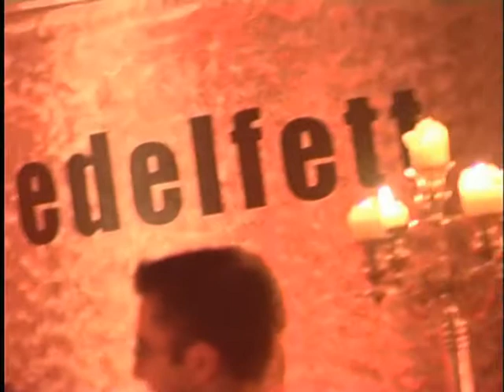Edelfettwerk Disco Hamburg Clubbing Lounge Veranstaltungen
Das Edelfettwerk ist eine alte Fabrik in Hamburg, in der seit den 30'er Jahren Edelfette hergestellt worden sind. Die Produktion wurde stillgelegt und somit der Weg für die Zukunft frei für eine Eventlocation, die es so in Hamburg noch nicht gab und gibt.
Alte Fabrikanlagen wurden deinstalliert und durch einzigartige Lounge-, Tanz-, und Freiflächen ersetzt, welche, je nach Jahreszeit, Platz für Veranstaltungen in der Größenordnung von 50 bis zu 2000 Personen bieten.

Auf dem Gelände des Edelfettwerks ist eine Eventlocation entstanden, wie es sie so in Hamburg noch nicht gab. Auf einem ca. 6000 qm großen Industriegelände wurden die ehemaligen Fabrikgebäude in beliebig begehbare Bar- und Tanzflächen umgebaut, in denen jeder Gast sein persönliches Lieblingsrefugium finden dürfte. Dafür sorgen unterschiedlichste Musikstilrichtungen und Elemente der Inneneinrichtung in den verschiedenen Gebäuden, deren Charakter aus den alten Tagen einer Fabrikanlage erhalten blieb.

Im Zentrum des Areals steht das Wahrzeichen des Edelfettwerks, ein alter Turm in dem früher die Fettveredelung stattfand. Hier laden heute auf zwei Stockwerken kleinere Bars, hinter der neu verglasten Fassade, zu einem Rundblick bei Nacht ein. In Sommernächten ist hier auch der Zugang zur Dachterrasse geöffnet.

In den daneben gelegenen ehemaligen Produktionsräumen entstanden weitere Barbereiche.
Wo früher einmal die Lagerhallen und das Labor war, sind die Tanzflächen des Edelfettwerks enstanden und so zur Spielwiese für nationaler und internationaler DJ's geworden. Von Electro über Drum 'n Bass bis hin zu Techno sind alle elektronischen Klangwelten im Edelfettwerk zu Hause.